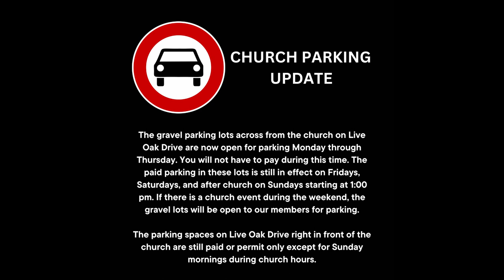Pure Joy - September 17th, 2023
The title of Sunday's sermon by Pastor Julia Hayes is, "Pure Joy." The scripture lesson is John 15:7-11. Joy is a fruit of the Spirit, it must also be a characteristic of God! This week, as we continue our sermon series on the fruit of the Spirit, we will look at evidence of God’s joy as displayed in creation, scripture, and our lives and consider how to accept God’s invitation to joy.